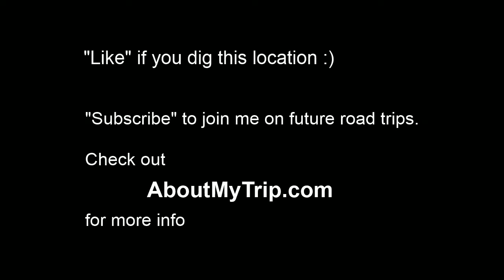Raven Ridge Ln (Virginia) to Jericho Road (Belmont)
Watch in 720p full-screen to view map info. for more info. - Waypoints: 0:09 I-64
0:09 Cross County Road
0:12 Virginia
0:13 Goochland County
0:13 Louisa County
0:14 Shepherd Spring Rd
0:14 Newline Rd
0:17 Cabin Rd
0:21 Old Fredericksburg Rd
0:25 Ange Rd
0:28 Fleming Rd
0:30 Parrish Rd
0:31 Roundabout Rd
0:36 Holland Creek Rd
0:38 Courthouse Road
0:42 Evergreen Rd
0:43 Ellis Burris Ln
0:44 Rock Quarry Rd
0:47 Poindexter Rd
0:49 James Madison Hwy
0:51 State Route 627
0:51 Zion Rd
0:52 Csx Railroad
0:56 Buck Branch Dr
0:57 Fluvanna County
0:58 Beaverdam Rd
1:02 Black Cat Rd
1:05 Hacktown Rd
1:07 Louisa Rd
1:12 Richmond Rd
1:13 Rivanna River
1:18 Avon Street
1:20 5th St
1:21 Old Lynchburg Rd
1:22 Sunset Ave
1:23 Washington District
1:23 Monacan Trail
1:31 Dick Woods Rd
1:45 Rockfish Gap Tpke
1:46 500 kV transmission Line
1:50 Glentivar Ln
1:53 Newtown Rd
1:54 CSX Railroad
1:59 Royal Orchard Dr
2:00 Nelson County
2:00 Augusta County
2:01 Skyline Drive
2:07 South River
2:08 Lyndhurst Rd
2:13 Hickory Hill Dr
2:16 Tinkling Spring Road
2:20 Jericho Road

Raven Ridge Ln to Jericho Road (Louisa County, Virginia)
Jun 2013